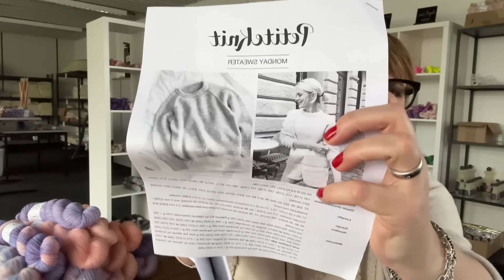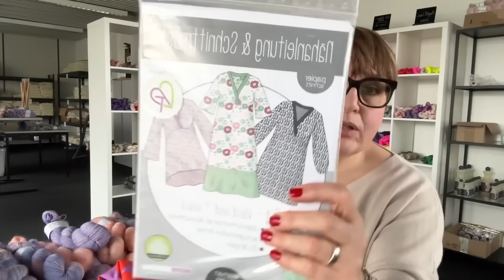Strickpodcast #33 Frühlingsstrick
Dauerwerbesendung

Ravelry: Woolandforest

Was trage ich heute und FO´:
Rain or shine shawl
Stephen West
kostenpflichige Anleitung auf Englisch
Gestrickt aus:
Woolandforest
Suri deluxe in den Farben:
- Cashmere
- Stone
- Gold
- Pinecone
- Graphit
Nadelstärke: 3,5mm
Garnverbrauch pro Farbe 1 Knäuel

Sampler shawl
The Lamb and Kid
kostenlose Anleitung
gestrickt von Nana
Gestrickt aus:
Woolandforest
Merino DK in den Farben:
Graphit und Caramel
Raven und Bronze

Garnverbrauch:
2 Stränge Merino DK Graphit
2 Stränge Merino DK Caramel
1 Strang Suri deluxe Raven
1 Strang Suri deluxe Bronze
Nadelstärke: 6,0mm

Wip´s:
Monday Sweater
Petiteknit
kostenpflichtige Anleitung Englisch und Deutsch
Gestrickt aus:
Woolandforest
Single Merino in der Farbe: Kiesel
Suri deluxe in der Farbe: Blush
Geplant sind je Farbe 4 Stränge
Für Größe XXL und Nadelstärke: 4,0mm

Sonya shirt
Paula strickt
kostenpflichtige Anleitung auf Ravelry auf Deutsch und Englisch
Gestrickt aus:
Woolandforest
Angel 400 in der Farbe Zartbitter
Geplant sind 4 Stränge
Für Größe XXL und Nadelstärke: 3,5mm

Strickinspirationen:
Rakishshawl
kostenlose Anleitung auf Englisch
Gestrickt von und für Nana aus:
Woolandforest
Merino DK in den Farben: Graphit und Caramel
Suri 800 in der Farbe Graphit
Garnverbrauch:
2 Stränge Merino DK : Graphit
1 Strang Merino DK: Caramel
1 Strang Suri 800 : Graphit
Nadelstärke: 6,5mm

Monday Sweater von Sabine
Gestrickt aus:
Woolandforest
Single Merino in der Farbe: Eisblume
Suri 800 in der Farbe: Ice
Geplant sind je Qualität 4 Stränge für Größe XL oder XXL
Nadelstärke: 4,0mm

Mini Mock Neck Tank
JessiMaeddesign
kostenpflichtige Anleitung
Gestrickt aus:
Woolandforest
Merino Seide in der Farbe: Dove
Garnverbrauch: 2 Stränge Merino Seide
Nadelstärke 3,5mm in Größe XXL
Gestrickt von Nana für mich

Camisole No.5
Myfavoritethingknitwear
kostenpflichtige Anleitung
Achtung in den großen Größen stimmt die Passform nicht!
Gestrickt aus:
Woolandforest
Angel Leinen in der Farbe Dove

Ankers Tee
Petiteknit
kostenpflichtige Anleitung in Deutsch und Englisch
gestrickt von Nana für Nana
Gestrickt aus:
Woolandforest
Angel Leinen in der Farbe Neon Koi

Seashorestrollsweater
Jennifer shiels Toland
Gestrickt aus:
Woolandforest
Angel Leinen in der Farbe Smaragd

Khoi Vest
Ozuko
kostenpflichtige Anleitung auf Englisch

Nanas_knits_and_threads und ich möchten gerne mit Euch einen Cardigan Knitalong starten.
Der KAl findet ausschließlich auf Instagram statt.
Gestrickt werde Cardigans aller Art und mit Wolle aller Art.

Der KAL beginnt am Sonntag, den 07.04.24 und wird voraussichtlich bis Ende Juni gehen.
Näheres geben wir noch auf Instagram bekannt.

Shopnews:
Nächstes Shopupdate am Sonntag, den 17.03.24 um 14 Uhr.

Neue Garne:
Kremke Soul Wool Stellaris
Maschenstopper

Neue Farben:
Flieder
Apricot
Sunset
Candy

- Versand in die USA und Canada möglich.

- Maschenkordeln im Shop. Aus Silikon und daher sehr flexibel.
Ihr bekommt immer zwei Kordeln mit einer Länge von je 1,50m in eurer Wunschfarbe. Verpackt in einem praktischen Pappdöschen.

Woolandforest ist beim nächsten Wollfestival in Kassel als Aussteller dabei!
Das Wollfestival findet statt am: 06.und 07. Juli2024

Alles Liebe
Alexandra